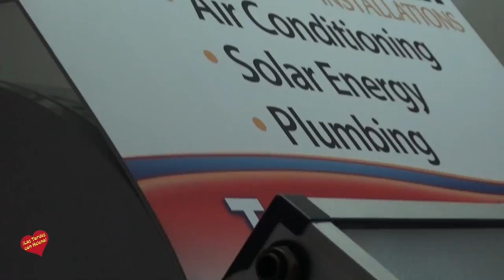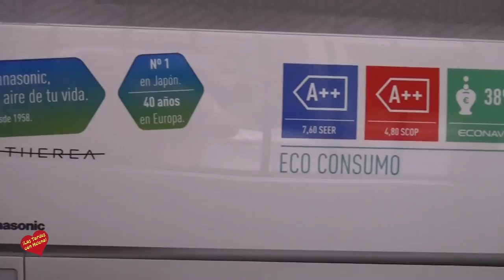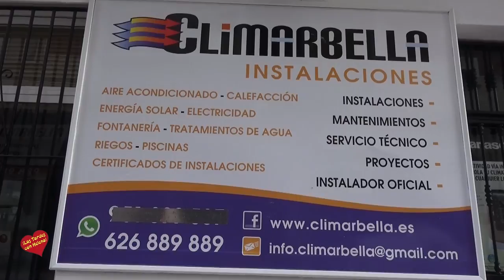Climarbella entrevista de Helena Olaya a Abel gonzalez dominguez